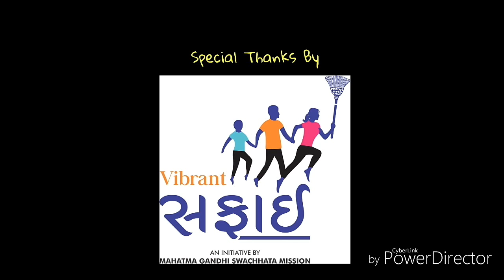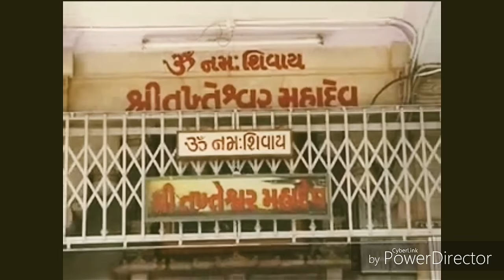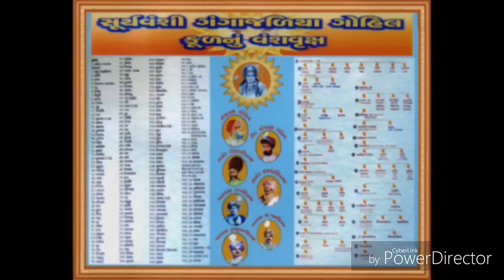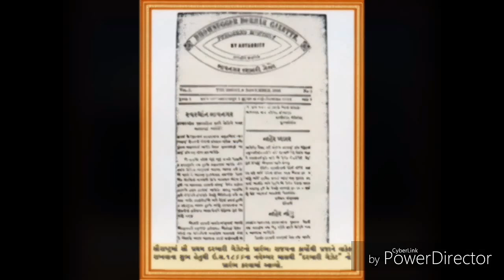Bhavnagar - The City of Art and Culture | भावनगर | Mauka | Must Watch | MD Present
🎶 Lets memorized Some Little and Interesting Things About our Bhavnagar - The City of Art and Culture ( भावेणा नगरी - भावनगर ).

💗 Special For My Bhavnagarizzzz .

🐯   About Progressive MD :  MD is a name which is Normal You Tuber, and create some interesting video at home share some others video which is need to share with our people with worlds most popular platform which name is YouTube , So Hope You Guys Enjoy it .

🐯 Thank You So Much All of you for your love and support,keep supporting me because " Manzil abhi bahot door hai".

💗 Love Both of U - " Maa and Papa" by Me.

💗 Please Give Your Feedback  via Comment

✌ If You like So Please.

🚩 Comment Fast With ProMD

⚠️ Present By - MADHAV DIHORA
अगर आपको ईस वीडियो पसंद आया तो यार लाईक मारो
और यदि आप हमारी चैनल पर नये हैं तो वहां साइड में एक लाल कलर का "Subscribe" का बटन दीखेगा उसके साथ खेलो या कुछ भी करो मगर यार उस पर कलीक हो जाना चाहिए वरना.

Channel Started : 5th September,2016.